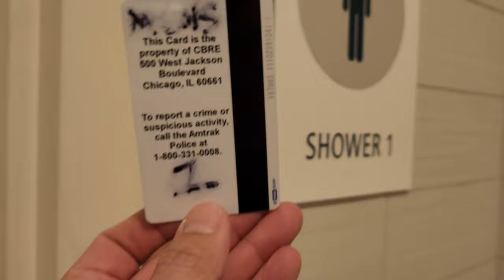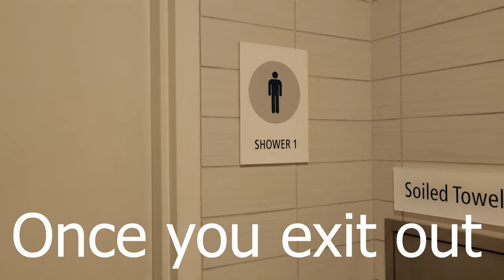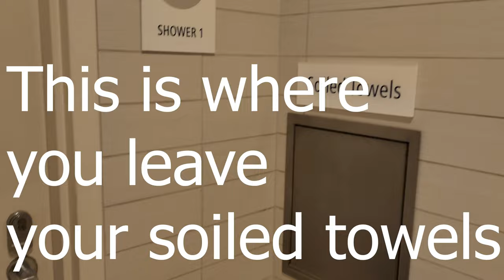Chicago Union Station Part Two: Amtrak Metropolitan Lounge for larger waiting area, shower facility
Why do you wait out at the Great Hall or common room by the gate/track when there is the Metropolitan Lounge? All active Amtrak Guest Rewards Select Plus or Select Executive members have access to the lounge even as Coach ticket holders. You may then enjoy all the amenities; snacks, drinks, larger waiting area, storage, and priority boarding. Anything from the bar including alcoholic drinks is an extra.

This video is for people with luggage, elderly, disabled, and on wheelchair to be in and out of Chicago's one of the iconic landmark unfamiliar with its passageway and layout. I show various exit and entry points from either Canal Street (where the main entrance is at) of both side, or the Clinton Street (less popular one). The building across at Canal Street (the black building) is also part of the station, you can take escalator by the riverside down to Food Court area if you like. Should one elevator be out of order, you could go around or across the street to find alternatives.

Parts:
* Clinton Street ramp access to Great Hall
* Self-service Storage Room
* Shower facility
* Bar
* Children's Corner area
* Access to Quiet area (Pennsylvania Room, which is upstairs)
* Canal Street elevator access to Great Hall
* One-day-pass feature for re-entry

featuring Chicago River